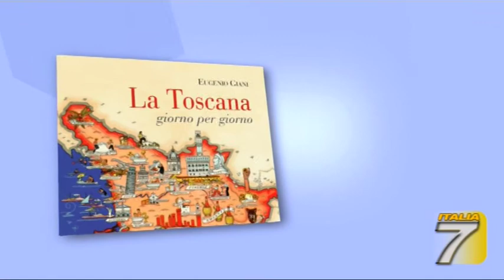TGT - Toscana giorno per giorno - Hugo Schiff